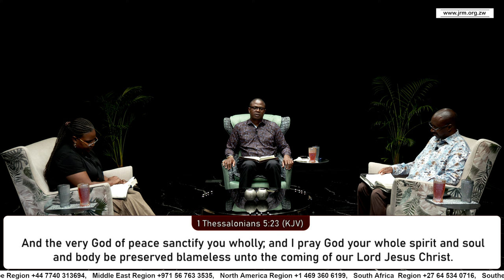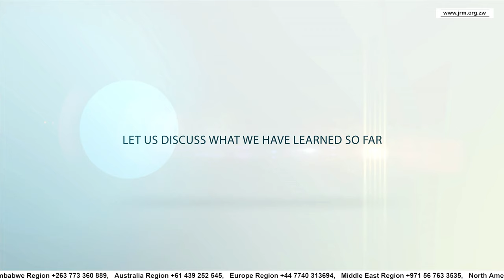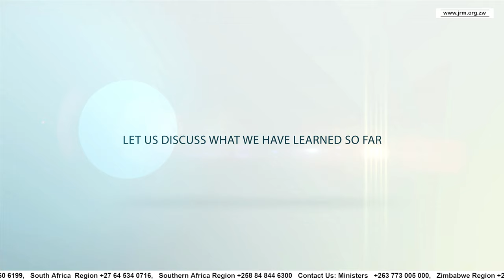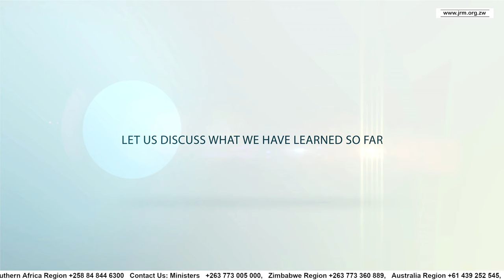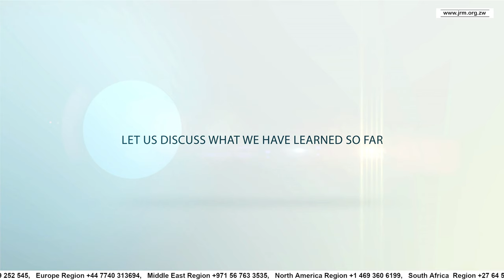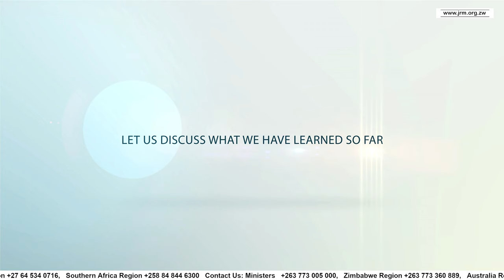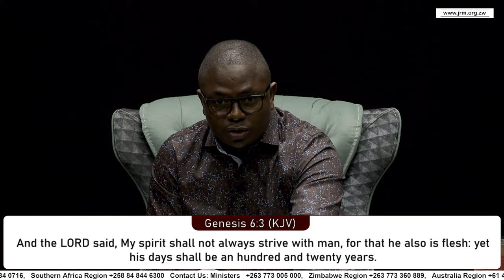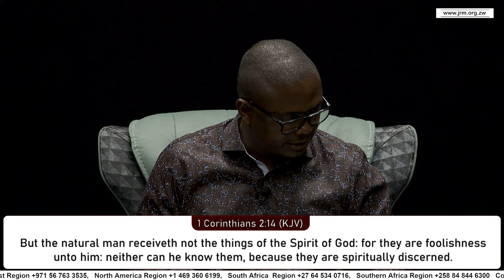Blood Is Sacred | Apostle T.F Chiwenga | Midweek Service | 17 April 2024.